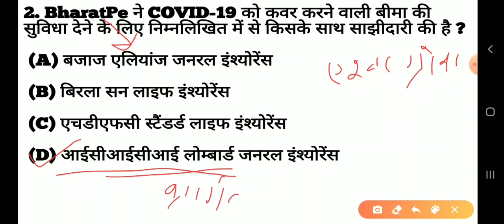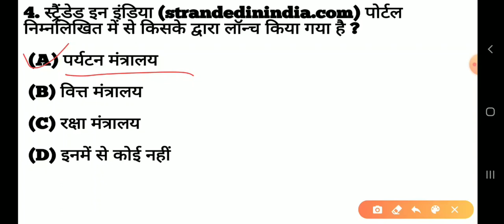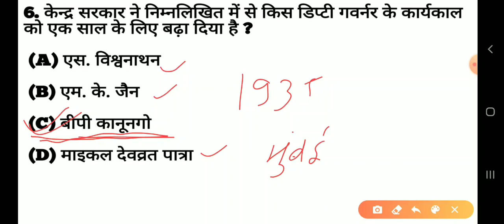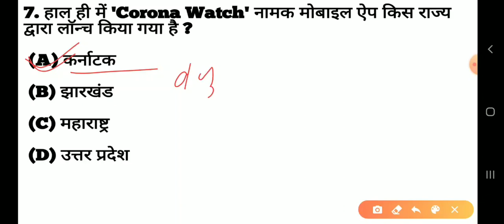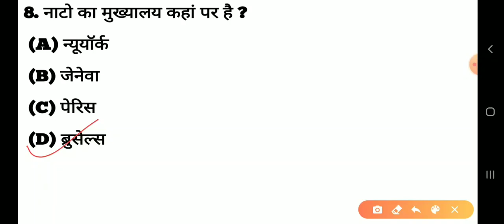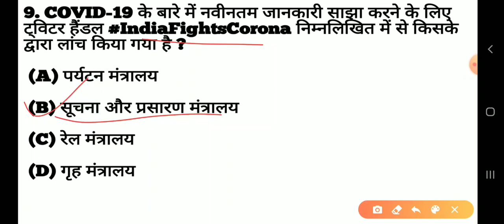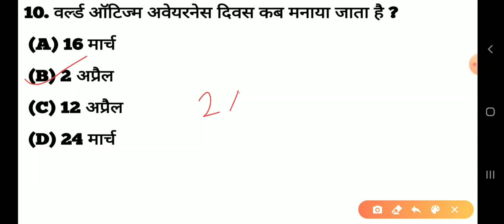DAILY CURRENT AFFAIRS IN HINDI - 2 APRIL 2020